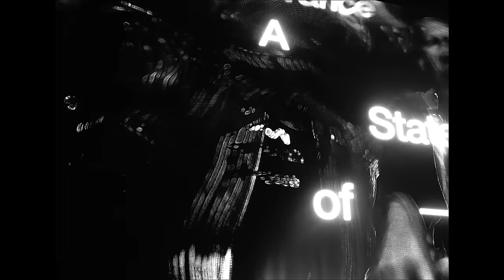Vini Vici B2B Infected Mushroom live at A State of Trance 2024 (Saturday | Area 1)